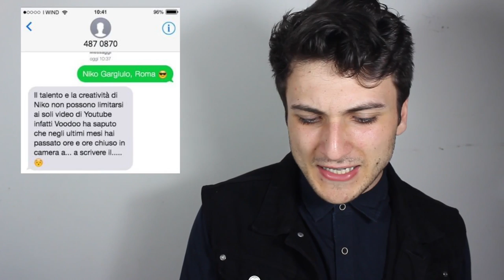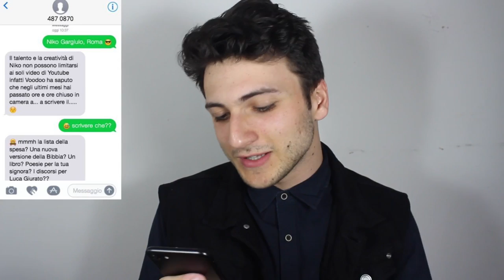CRISI | Effetti Collaterali - Nikolais ft. Davide De Matteis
Ringrazio il mitico Davide De Matteis per essersi prestato per questo video, averlo riportato su YouTube è fantastico, vi lascio il link del suo canale perchè merita davvero tanto e perchè l'ho sempre seguito personalmente.